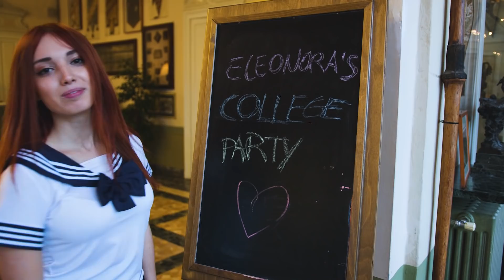STUDENTI ITALIANI VS AMERICANI ALLE FESTE! JUST DANCE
Finalmente ho realizzato il mio sogno di organizzare una festa in stile college americano! I miei amici si sono trasformati da studenti italiani in studenti americani!
Per partecipare al contest e partecipare alla festa finale con molti altri Creator clicca qui per scoprire il regolamento